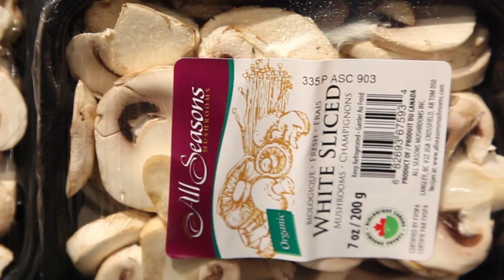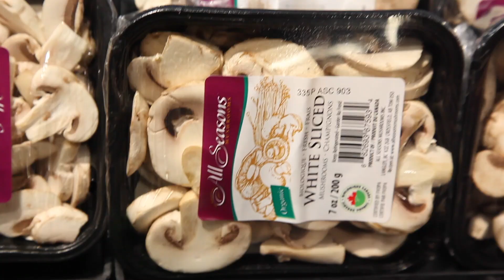RUSH TV and Co-op Saskatoon Present: What's In Your Cart - "Pre-game Meal", with Kyle Rubisch